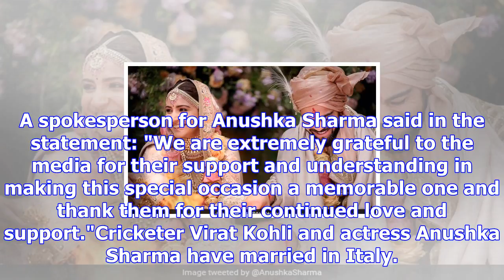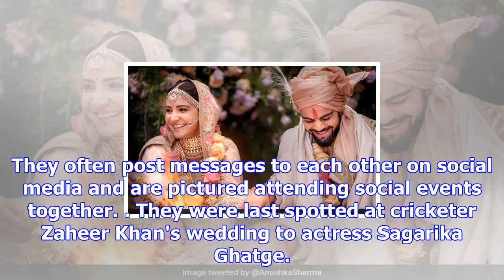Yes, anushka sharma and virat kohli are married. see wedding pics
Cricketer Virat Kohli and actress Anushka Sharma have married in Italy. Yes, they did -- after days ...